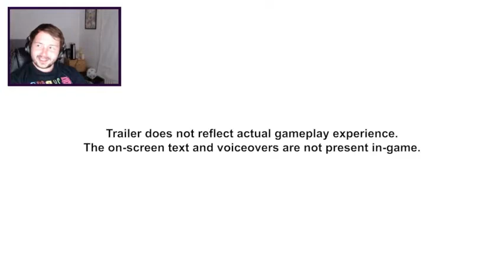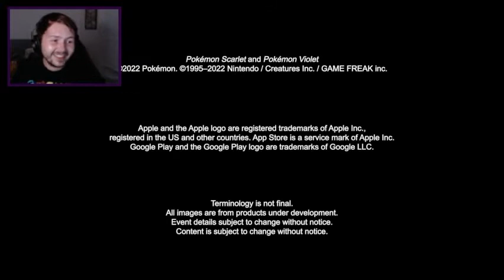Reacting To The New Pokemon Scarlet & Violet Trailer! (03/08/2022)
Today we got a much deeper look into Pokemon Scarlet & Pokemon Violet!